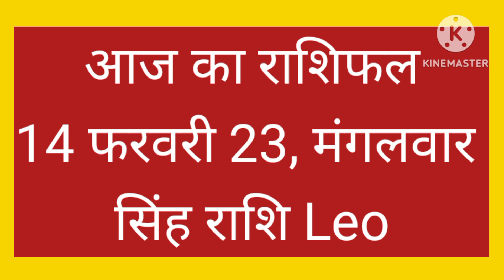आज का राशिफल 14 फरवरी 23 मंगलवार Leo today rashiphal